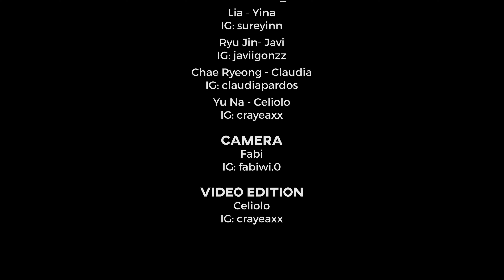[KPOP IN PUBLIC - ONE TAKE] | ITZY - SNEAKERS by GeoPrism (Spain)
↓ 𝗣𝗟𝗘𝗔𝗦𝗘 𝗥𝗘𝗔𝗗 𝗧𝗛𝗘 𝗗𝗘𝗦𝗖𝗥𝗜𝗣𝗧𝗜𝗢𝗡 𝗕𝗢𝗫 ↓
Hi everyone!
We are GeoPrism~.
🇪🇸 [𝗘𝗦𝗣] 🇪🇸
¡Esperamos que te guste y disfruteis del video! ♥
🇬🇧 [𝗘𝗡𝗚] 🇬🇧
We hope you like and enjoy the video! ♥

💃🏻 𝗗𝗔𝗡𝗖𝗘𝗥𝗦
Ye Ji - Limoncio

𝗧𝗜𝗠𝗘𝗦𝗧𝗔𝗠𝗣𝗦
0:00 Intro
0:11  SNEAKERS Dance Cover
3:23 Credits and Social Media